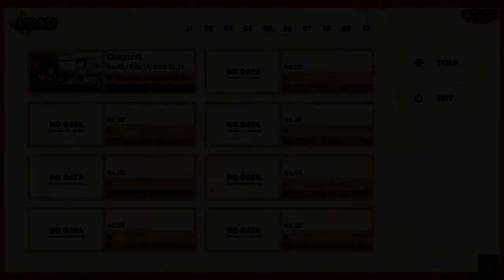HAVING SO MUCH FUN | Nekopara Highlights #2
All around me are familiar faces, worn out places; worn out faces...